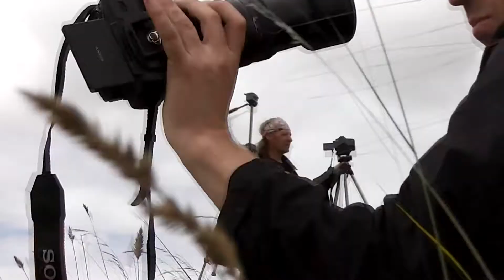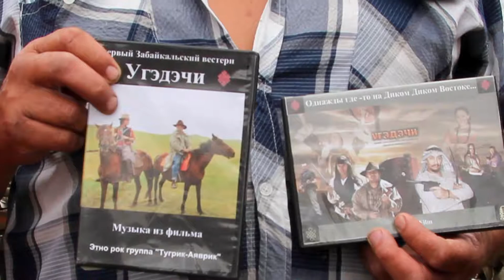5 выпуск Дневник киносъемок "Тайник красных камней"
На съемочной площадке Сибирского вестерна. Снимаем сцену в степи встреча отряда Габара с степными кочевниками.В роли кочевников настоящие кочевники. Бурятское гостеприимство.Съемочная группа в полевых условиях празднует день рождения ведущего актера